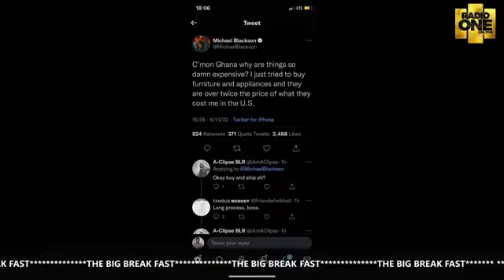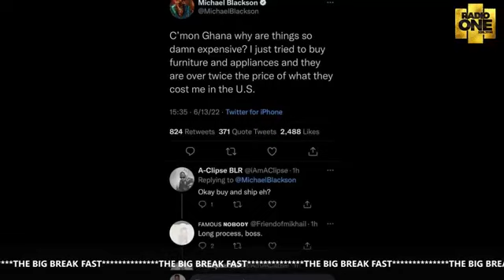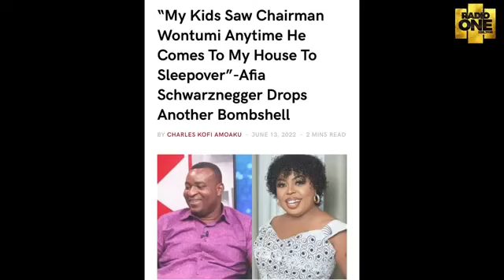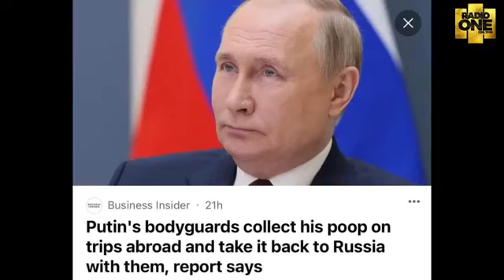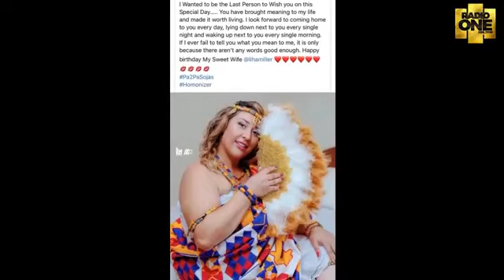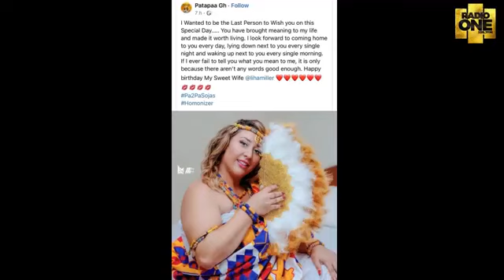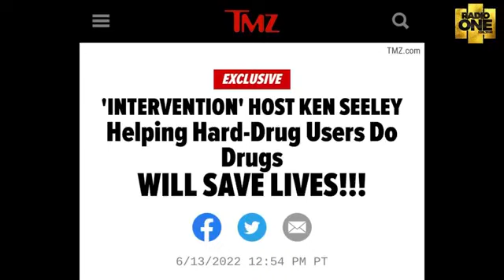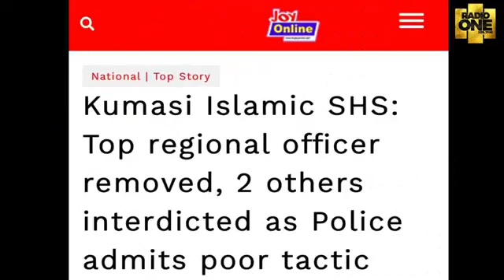Trending News On TheBigBreakfast With DjSlim ; Michael Blackson, Afia Schwarzenegger, Efia Odo.....